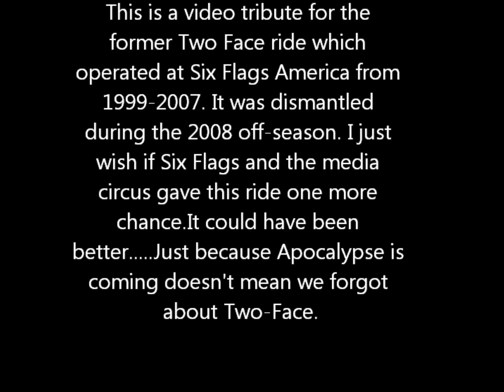Two Face:The Flip Side,Then and Now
This is a video tribute for the former Two Face ride which operated at Six Flags America from 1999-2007. It was dismantled during the 2008 off-season. I just wish if Six Flags and the media circus gave this ride one more chance.It could have been better. Just because Apocalypse is coming doesn't mean we forgot about Two-Face.